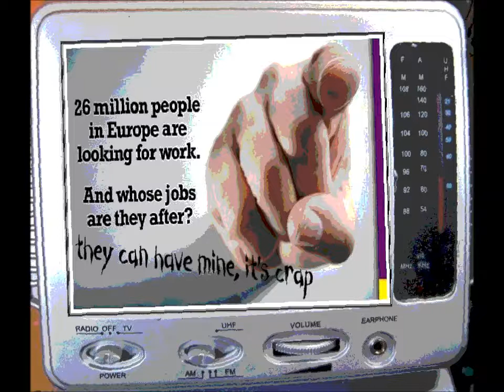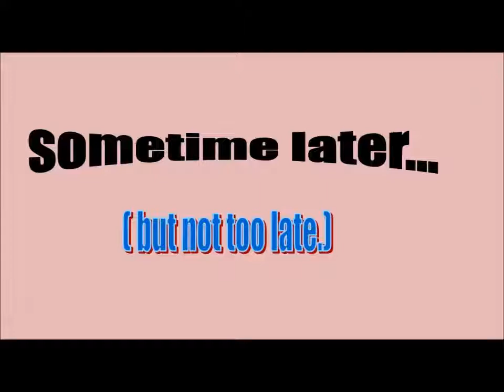Press two for Abduction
Sgnt. Rebo investigates-aye! .Kettlehead and Keyboard banter on..